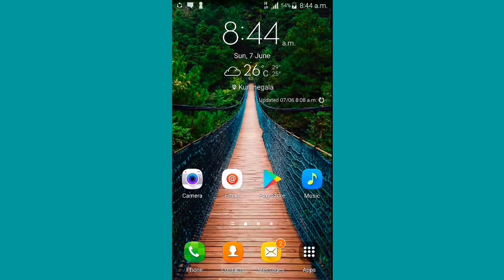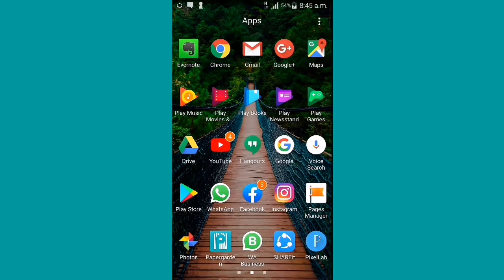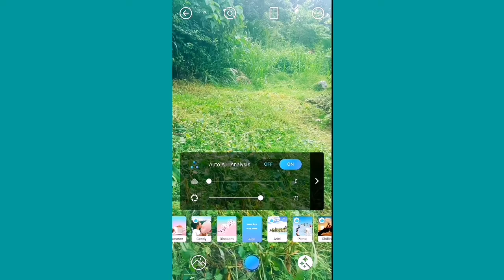How to take clear photos on your mobile tamil/smartphone camera secret tricks 2020 tamil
This vedio contains how to take clear photos on your mobile.